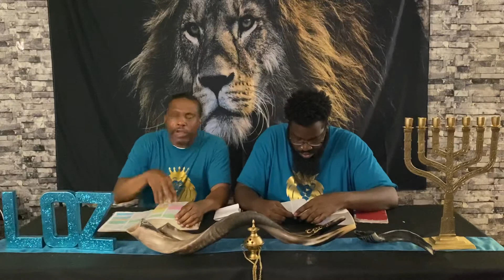15 MINUTES WITH THE LIONZ: GOING THROUGH TRIALS AND TRIBULATIONS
So called blacks hispanics and native indians are the biblical Israelites